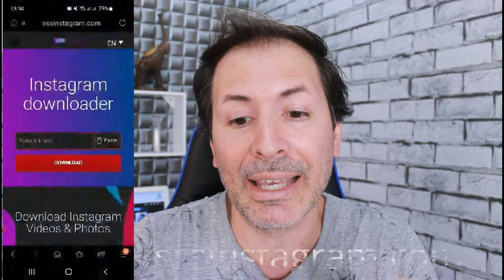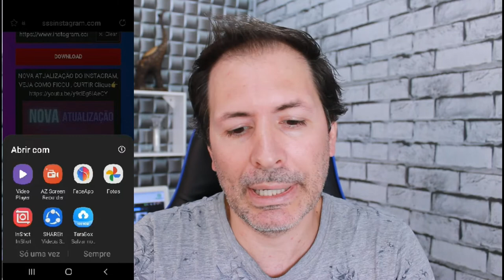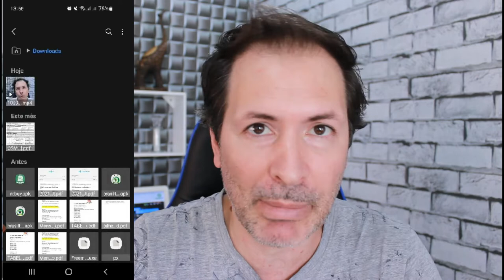COMO BAIXAR STORIES, FOTOS E REELS DO INSTAGRAM BEM FACIL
Veja neste vídeo como baixar de forma bem simples imagens , vídeos e Reels do instagram , e sem usar nenhum app